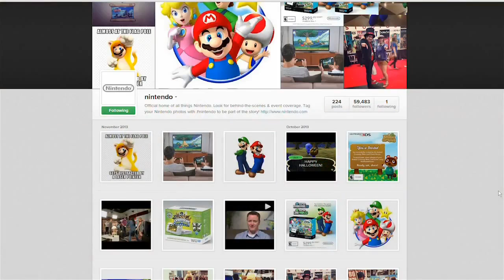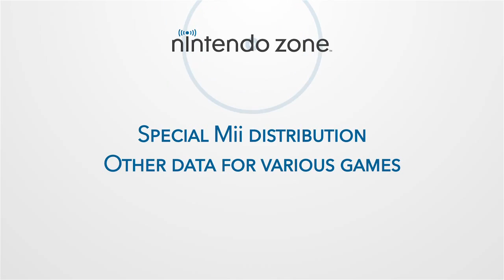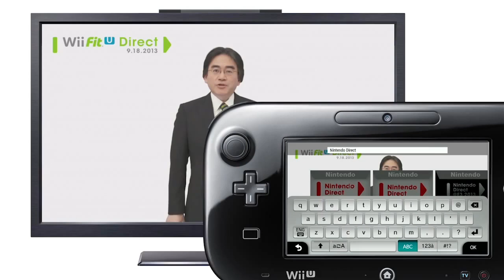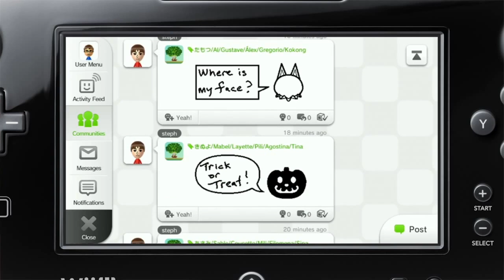Nintendo Direct - 11/13/2013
Take a look at this Nintendo Direct from November 13th, 2013 which provides new information and details for some of Nintendo's upcoming titles.